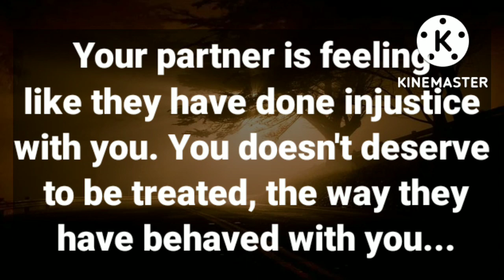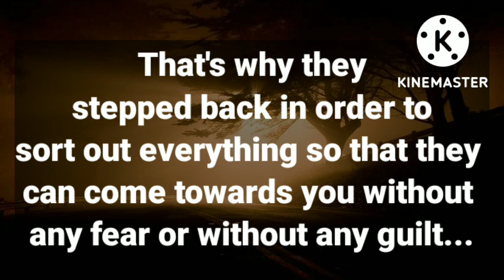👨‍⚖️Partner CURRENT ENERGY/They are ashamed of their own action and words🥺, wanting to mend things💕👫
Partner Current Energy Channeling...